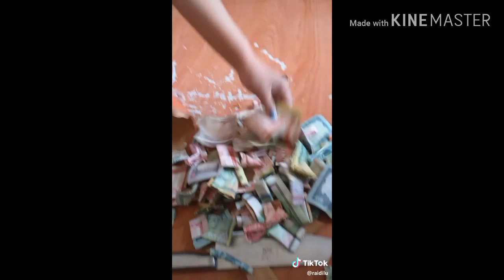tik tok videos 2019 (City gamers) Pakistan YouTube videos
Four man's games
Pakistan gaming
Pakistan YouTube
Pakistan military with Love